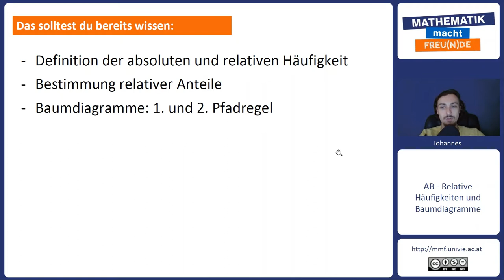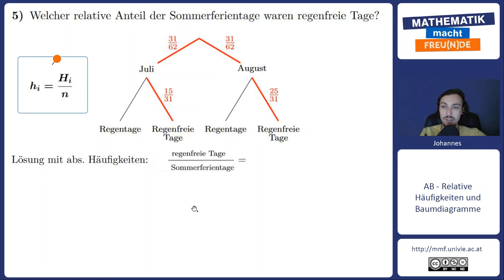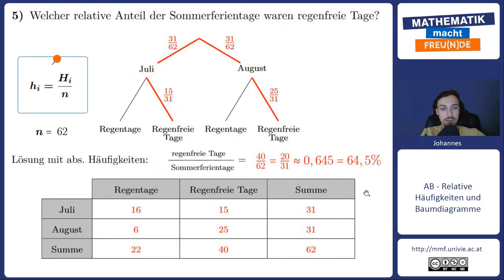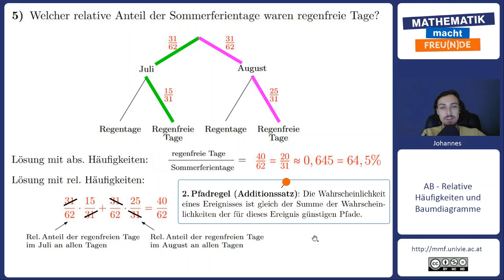Anwendungsbeispiel 5: 2. Pfadregel